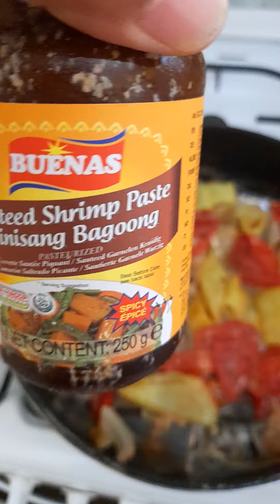My Own Version Of Paksiw One Of The Filipino Food.